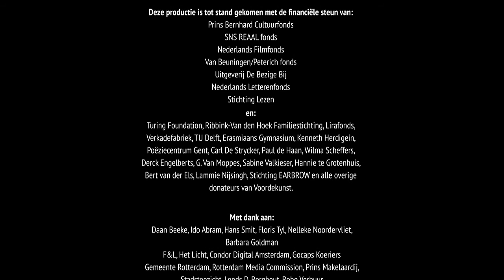Slaapwandelen - P.C. Boutens